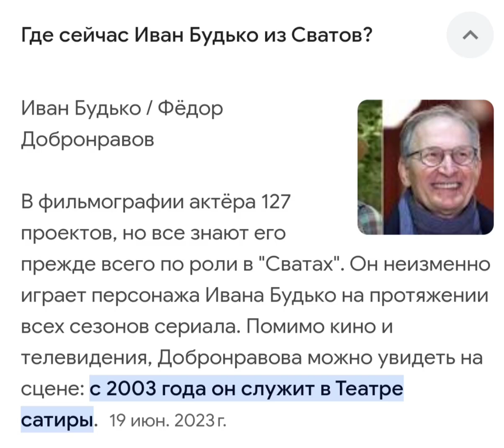Где сейчас Иван Будько из Сватов?